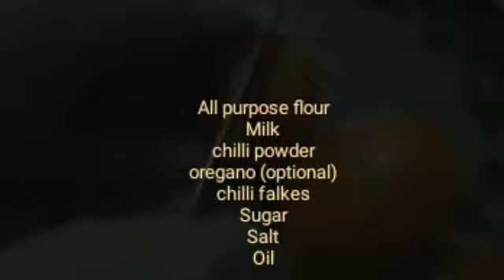Bread pizza without cheese | ಬ್ರೆಡ್ ಪಿಜ್ಜಾ ಚೀಸ್ ಇಲ್ಲದೆ | Evening snacks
This vedio shows how to make pizza without cheese/Bread pizza recipe/ Evening snacks recipe/ Bread pizza without cheese recipe/ No cheese pizza recipe/ Lockdown pizza recipe